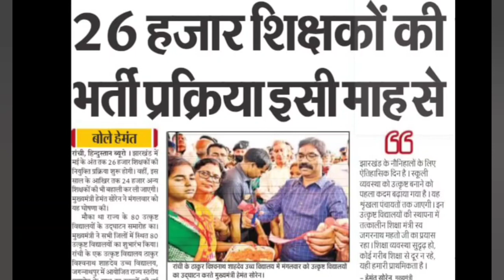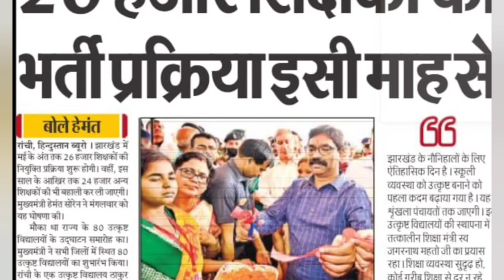26,000 शिक्षक नियुक्ति प्रक्रिया इस माह से शुरू । झारखंड सरकार नया अपडेट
26,000 शिक्षक नियुक्ति प्रक्रिया इस माह से शुरू । झारखंड सरकार नया अपडेट